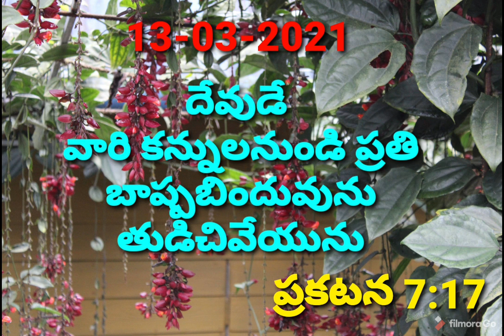13-03-2021#Daily promise#Daily promise of god#ఈ రోజు దేవుడి వార్ధనం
Daily promise of god